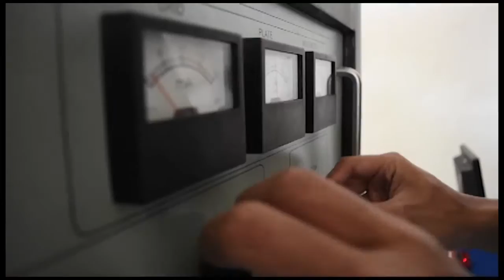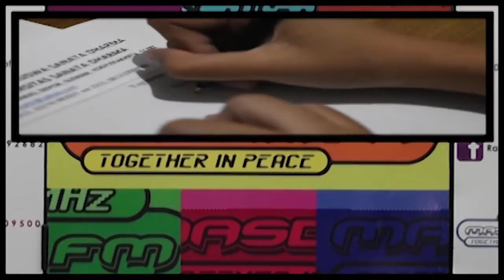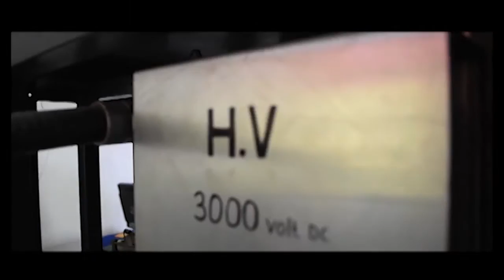PROFILE MASDHA FM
Radio Masdha FM menguadara mulai tahun 1990. Berawal dari Radio Kampus dengan segala dinamika kemahasiswaan. Pada bulan Febuari 1997 Radio Masdha FM kembali mengudara dengan Visi & Misi baru.

Pada tahun 1999, Pengelola Radio Masdha FM mengajukan Proposal Radio, dan ahirnya pada tahun 2000 Radio Masdha FM secara resmi berbentuk badan hukum dengan nama “PT. Radio Swara Mahasiswa Sanata Dharma”.

Sasaran Radio Masdha FM adalah Kaum Muda, maka Radio Masdha FM menawarkan program acara radio kaum muda. Kaum Muda yang haus akan kecerdasan intelektual, kedewasaan berfikir kritis dan mengerti akan informasi aktual secara penguasaan teknologi yang handal.

Berbekal Slogan “Together In Peace”, Radio Masdha FM berkembang bersama dan menawarkan nilai – nilai perdamaian, kebebasan yang bertanggung jawab dan cinta kasih.

95 FM RADIO MASDHA, JOGJA “TOGETHER IN PEACE”
Created By : Video Grafis Masdha FM.